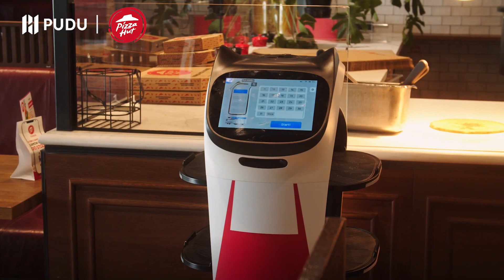BellaBot serves at Pizza Hut in Poland